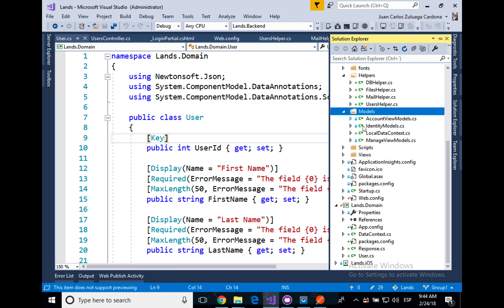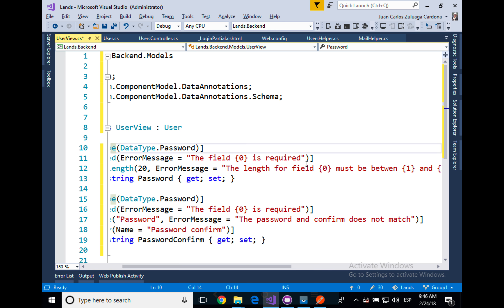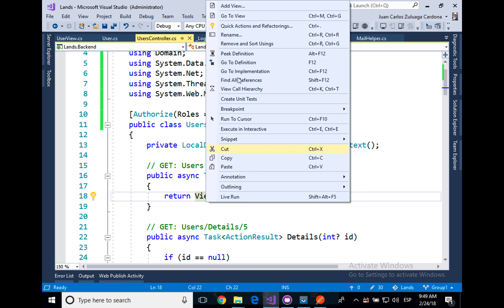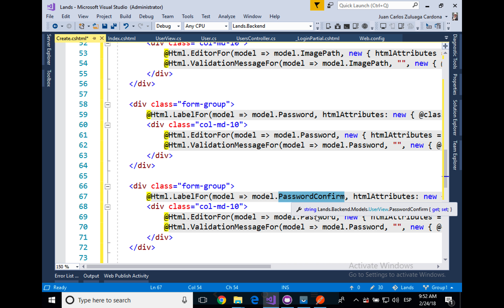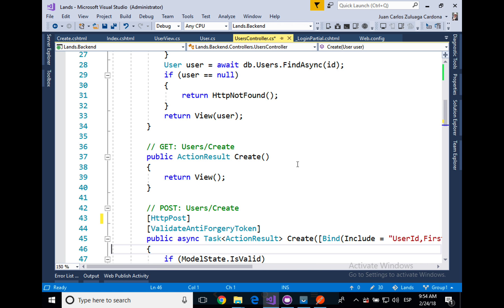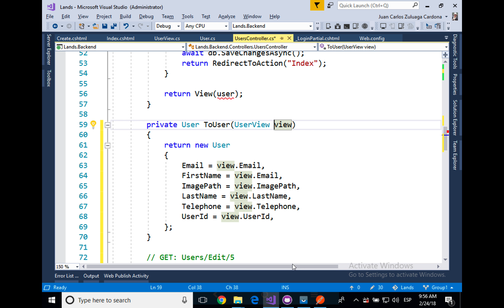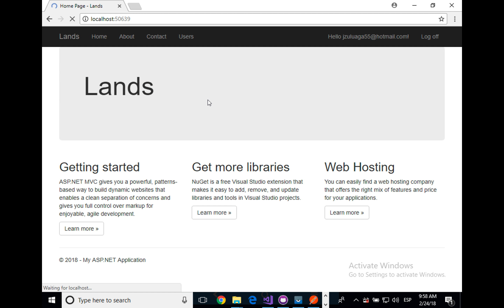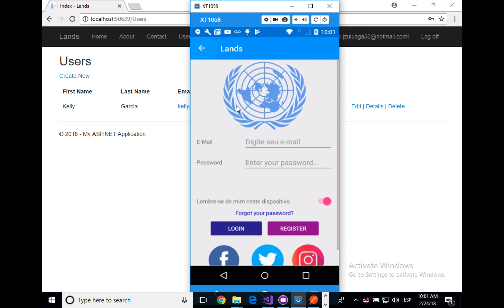Xamarin 2018-I / Complete Course / Part 027 (New users in backend)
Continuamos con la administración de usuarios desde el backend para posteriormente poder completar el API de seguridad.